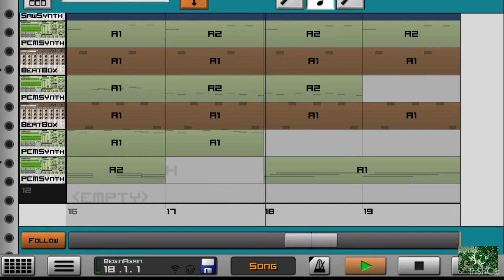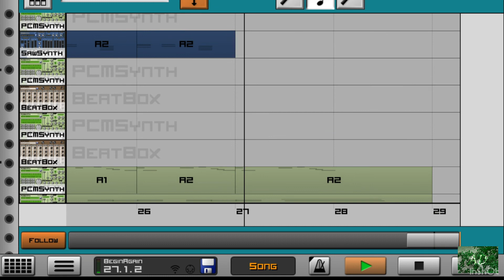Begin Again. My Caustic 3 video version.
Created by Amanda Davey | Caustic 3 app | InShot